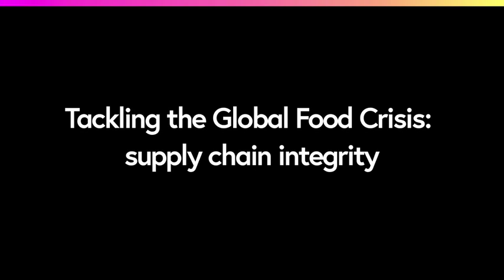Tackling the Global Food Crisis: Supply Chain Integrity - free online course from FutureLearn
Humanity faces a considerable problem in maintaining and enhancing food supplies on a global basis, whilst improving our wellbeing in both the developing and developed world. Obesity and other growing problems related to dietary excess pose huge economic and health implications in the developed world; In many low resourced countries simply getting enough to eat can be the issue, with poor quality food often contaminated with hazardous agents and economic pressures affecting land use and food production. With the increasing population, and climate change threatening existing food supplies new challenges will need to be overcome to maintain food supplies in a healthy and sustainable manner.

This course aims to provide advanced knowledge of food safety and food security across different levels of the food supply chain, with a focus on the pathway to enhance global food security for a sustainable future.

It will cover topics including: food fraud and integrity, soil quality, plant health and climate change.